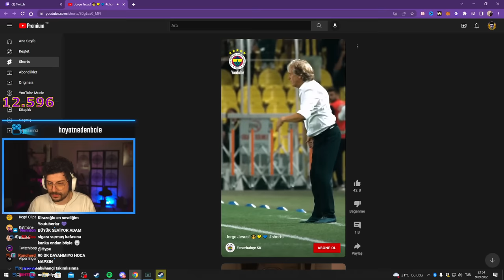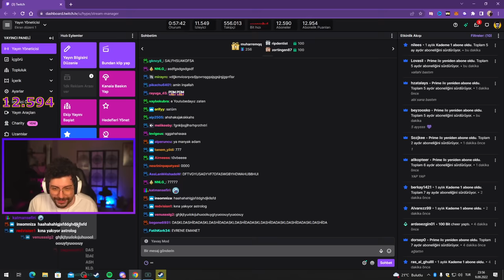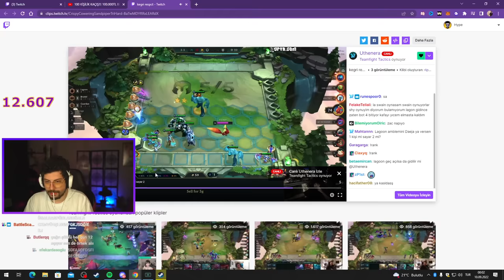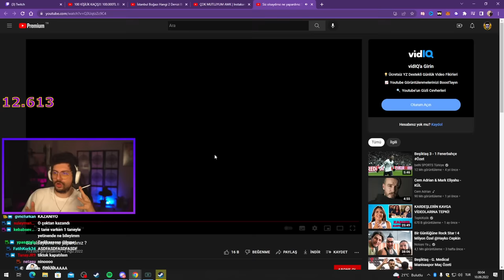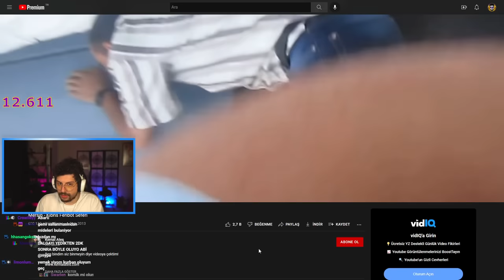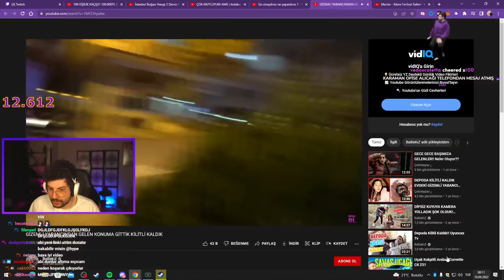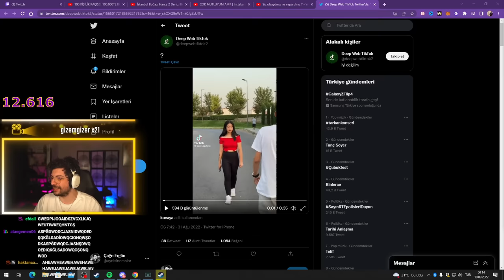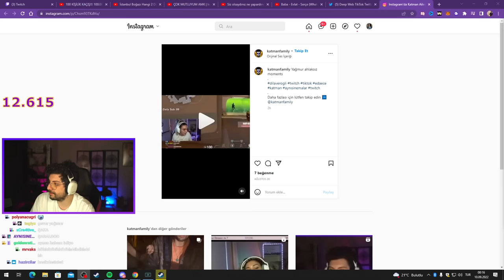HYPE | KATMAN YOUTUBE VİDEOLARI İZLİYOR! | Dolunayın Enerjilerinde Bizi Neler Bekliyor?